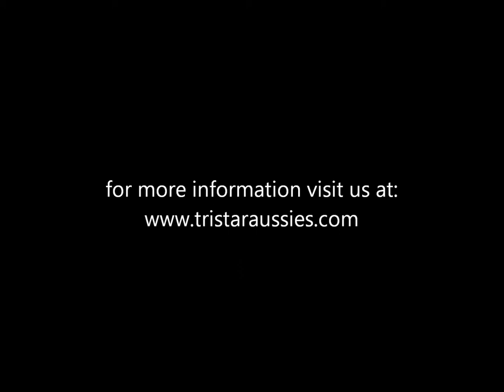9 week old standard poodle pups Chachi & Richie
Chachi (black male) & Richie (cream male) 9 weeks old.